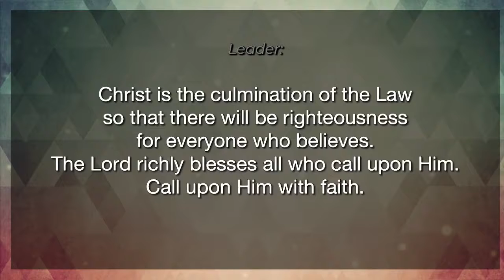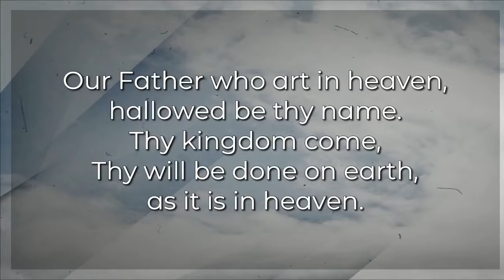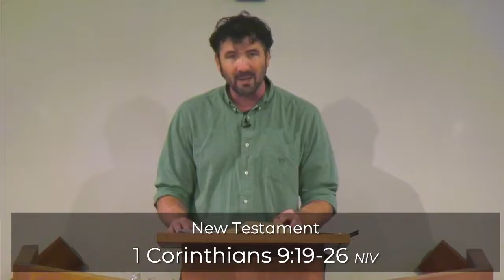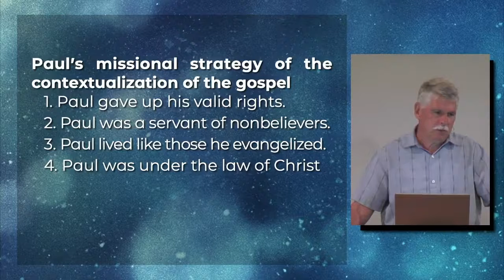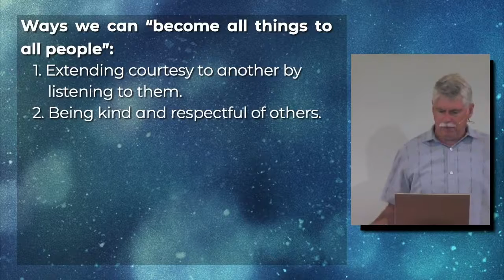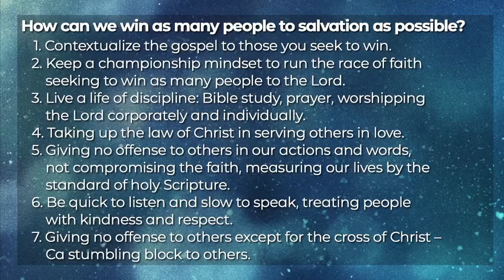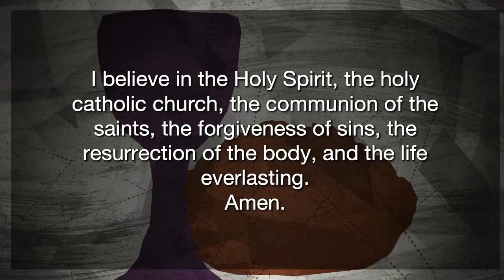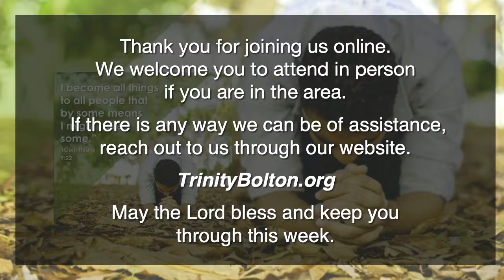2021 9 5 Trinity Church, Congregational of Bolton MA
Sermon: "How can we win as many people to salvation as possible?" (Message #19 in a sermon series on 1st Corinthians by David A. Smith)

Songs of Preparation: "East/West (Psalm 103)"

Songs of Consecration: "King of Love",